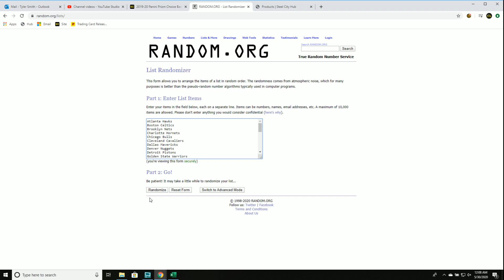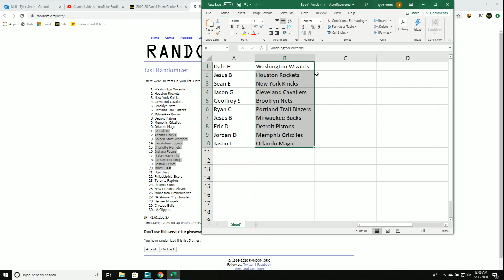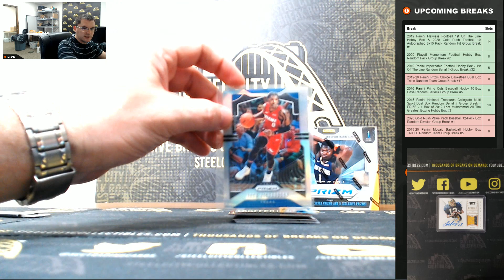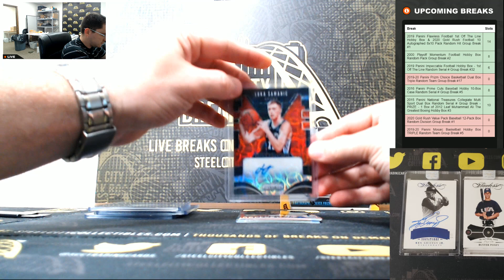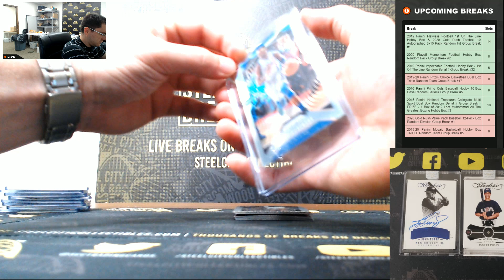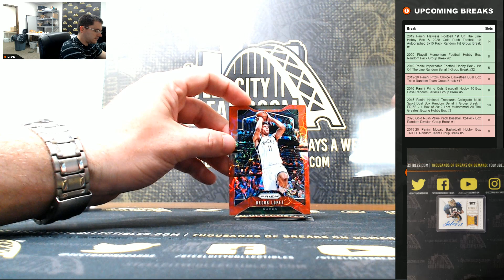2019-20 Panini Prizm Choice Basketball Dual Box Triple Random Team Group Break #17